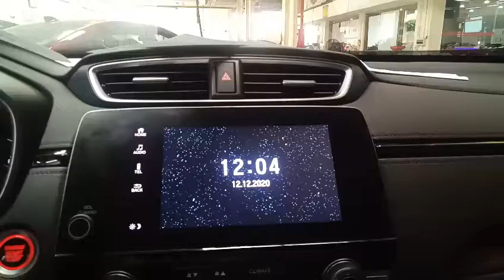Cảm biến đỗ TỐT NHẤT HIỆN NAY - Cảm biến đỗ 4-8 mắt dành riêng Quý Khách hàng sử dụng xe 𝐇𝐨𝐧𝐝𝐚 𝐂𝐑𝐕.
Cảm biến đỗ TỐT NHẤT HIỆN NAY - Cảm biến đỗ 4-8 mắt Autosafety_Dashboard_Sensor dành riêng Quý Khách hàng sử dụng xe 𝐇𝐨𝐧𝐝𝐚 𝐂𝐢𝐭𝐲 - 𝐂𝐢𝐯𝐢𝐜 - 𝐂𝐑𝐕.
⛔ Tính năng hỗ trợ lái xe an toàn cần thiết.
⛔ Thiết kế theo model xe - kỹ thuật lắp đặt cắm giắc 𝐩𝐥𝐮𝐠&𝐩𝐥𝐚𝐲.
⛔ Độ chính xác cực cao và cực nhạy.
⛔ Đảm bảo tính thẩm mỹ cho xe.
⛔ Công tắc ON / OFF.
🤝🤝   GIÁ THÀNH CỰC KÌ HỢP LÝ   🤝🤝
🎥 Xem thêm các chuyên mục khác:
📞Hotline Việt Nam: 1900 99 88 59
🏡 Trụ sở chính: Số 88 Khúc Thừa Dụ, Dịch Vọng, Cầu giấy, Hà Nội
🏡 Văn phòng Miền Trung: Số 138, Đ.Xô Viết Nghệ Tĩnh, Q.Hải Châu, Tp.Đà Nẵng
🏡 Văn phòng Miền Nam: Số 2/1 Hồng Hà, Phường 2, Quận Tân Bình, TP.HCM